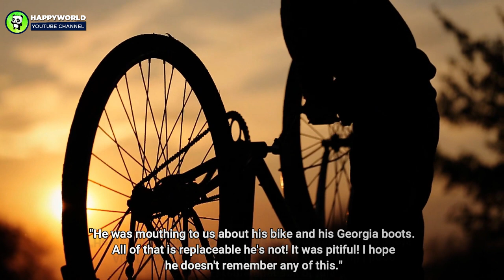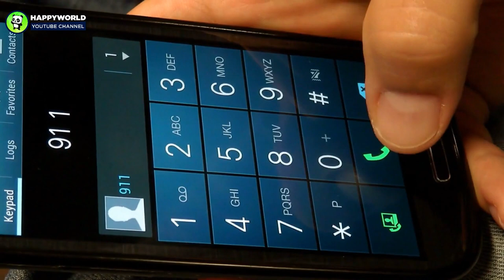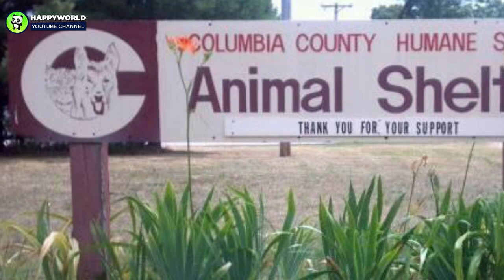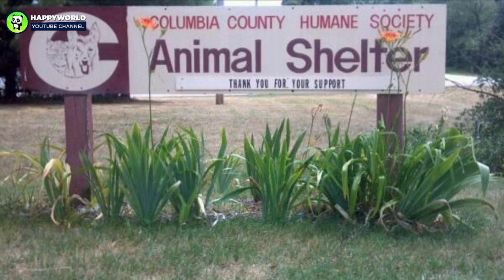Georgia Boy, 11, Recovering After Being Attacked by 3 Pit Bulls: 'He Didn't Ask for This'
An 11-year-old Georgia boy is recovering after he was attacked by three dogs on Friday while riding his bike.
AnimalsWorld : goo.gl/ocdBXq
HappyWorld : goo.gl/yUyJfq